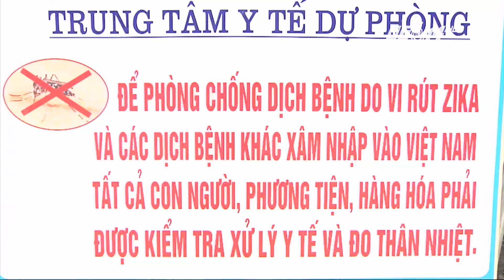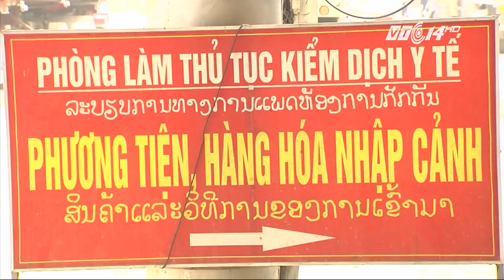(VTC14)_Quảng Trị: Túc trực 24/24 để phòng chống virus Zika tại cửa khẩu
(VTC14) - Tỉnh Quảng Trị có hai cửa khẩu quốc tế là Lao Bảo và La Lay, với một lượng lớn du khách nước ngoài qua lại. Trước tình hình dịch bệnh do virus Zika đang lây lan nhanh tại nhiều quốc gia, vùng lãnh thổ và có nguy cơ xâm nhập vào Việt Nam, từ đầu năm 2016 đến nay, tỉnh Quảng Trị triển khai nhiều biện pháp phòng, chống bệnh do virus Zika xâm nhập, tại các cửa khẩu quốc tế, nhất là khi Lào đã phát hiện trường hợp nhiễm bệnh do virus Zika. Hiện nay, nhân viên ở cửa khẩu phải túc trực 24/24 giờ để kiểm tra, giám sát nhằm hạn chế đến mức thấp nhất nguy cơ bệnh do virus Zika xâm nhập.